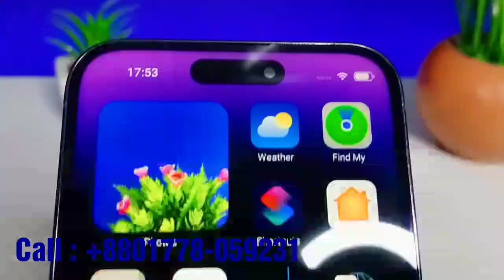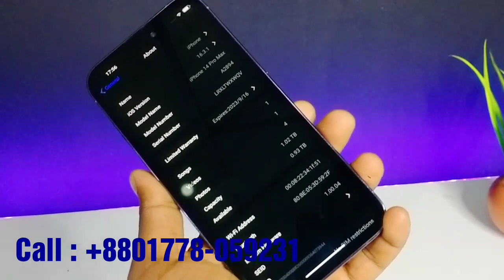🔥নাম্বার 1 সেরা কপি পাবেন এই ঈদে 🔥Appel iPhone 14 Pro Max🔥 Supar Coppy Bangladesh 2023 Only 4,500 Tk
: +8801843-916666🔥